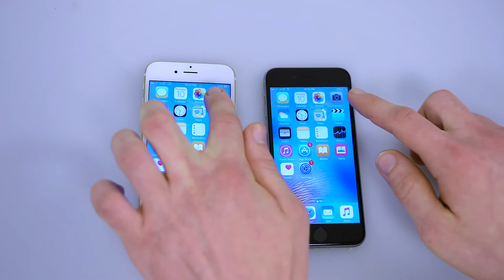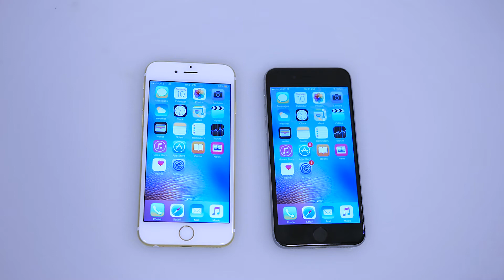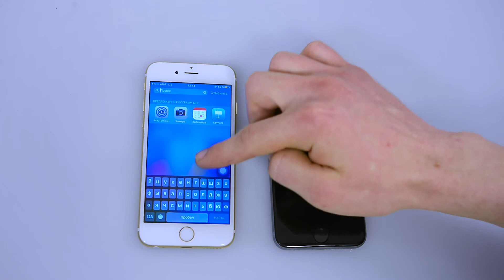Как ускорить ваш iPhone БЕЗ ДЖЕЙЛБРЕЙКА!!!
В этом видео я покажу как ускорить ваш iPhone убрав ненужную анимацию.

Этот хак ни как не навредит вашему девайсу, и пропадёт после перезагрузки!
А также вы можете отключить “AssistiveTouch” после проделанной операции, если он вам не нужен, это ни на что не повлияет.